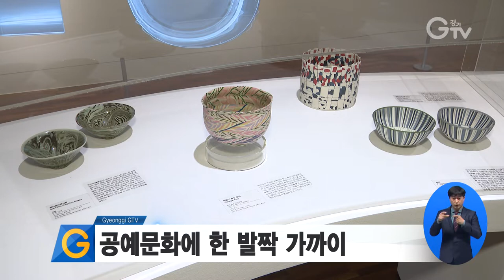공예문화에 한 발짝 가까이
[앵커멘트]
실용적 물품에 예술을 덧붙여 작품으로 탄생시킨 공예품들은 물론,
고고한 멋을 뽐내는 도자기 작품까지 한자리에서 체험하고 만날 수 있는 곳이 있습니다.
지난 29일까지 열린 ‘경기!공예행복캠프’인데요
눈과 손이 즐거운 현장으로 함께 떠나보시죠

[리포트]
공예품을 직접 만들고 꾸며볼 수 있는 체험 부스.
고사리손으로 원하는 모양과 색을 고르고 직접 칠해봅니다.
집중하다 보니 어느새 완성
이미 만들어진 작품들도 구경해봅니다.
오랜만에 나들이에 공예체험까지. 아이도 엄마도 행복한 한 때를 보냈습니다.

[인터뷰] 노민희, 권유민 / 여주시 오학동
아이와 함께 체험도 하고 전시도 볼 수 있고 즐겁게 지낼 수 있어서 오늘 하루가 너무 즐거웠던 것 같아요.

한쪽에선 원데이클래스가 한창입니다.
날짜별로 각기 다른 원데이클래스가 열리는데, 이 날은 금속공예 수업이 진행됐습니다.
손으로 직접 갈고 닦아야 해서 시간이 좀 걸리지만
세상에 하나뿐인 나만의 은목걸이를 만드는 시간.
모두 만들기에 한껏 집중합니다.

2022 경기!행복공예캠프는 지난 20일부터 29일까지 경기공예창작지원센터에서
공예주간을 맞아 마련한 행사로 공예의 즐거움 확산을 위해 기획됐습니다.
공예 교육과 체험은 물론이고, 고고한 멋을 뽐내는 도자 작품도 함께 구경할 수 있어
관람객들의 손과 눈을 모두 사로잡았습니다.

[인터뷰] 정경재 / 한국도자재단 경기공예창작지원센터
공예인들과 시민들이 소통할 수 있는 기회를 만들고자 했고요. 다양한 공예체험 기회를 마련하기 위해 진행하게 됐습니다.

이번 행사로 공예전문가들과 도민들이 함께하며 공예문화가 도민들 속으로 가까이 다가가는 계기가 됐습니다.

[자막]

1.  2022 경기!공예행복캠프

2. [인터뷰] 노민희, 권유민 / 여주시 오학동

3. 금속공예 원데이클래스

4. 공예교육·체험부터 도자 전시까지 다채롭게 준비

5. [인터뷰] 정경재 / 한국도자재단 경기공예창작지원센터

6. 공예문화 활성화 기대

7. 영상촬영: 이민준  영상편집: 김정환